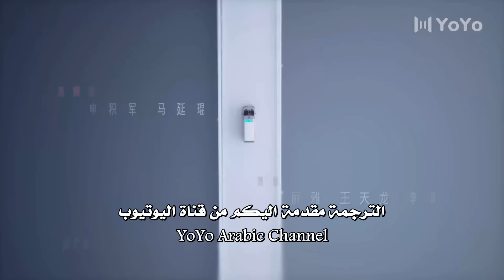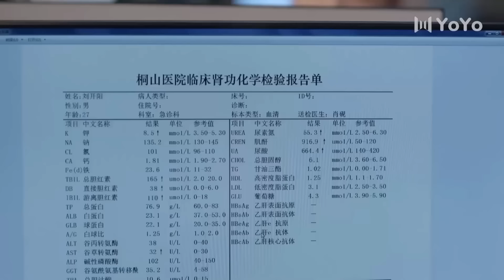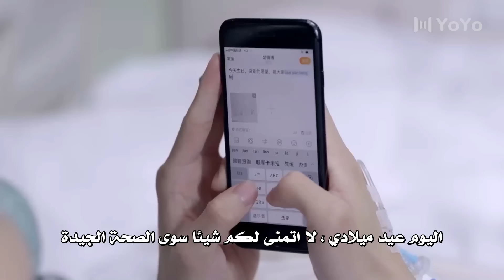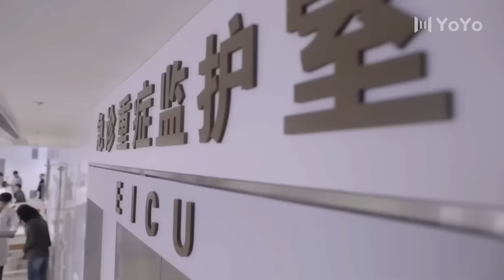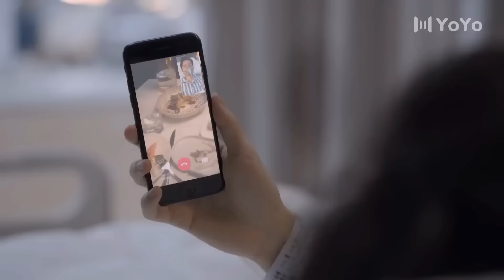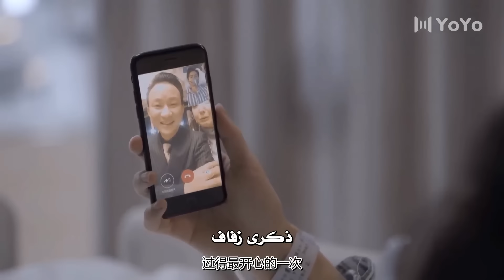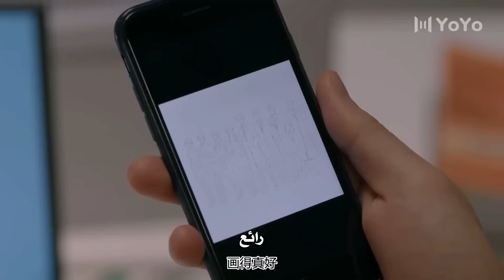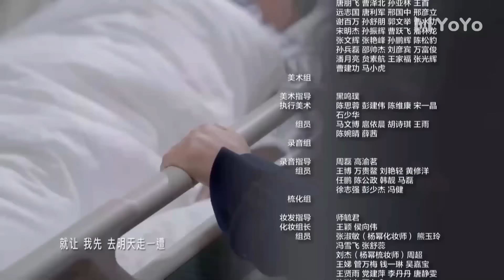الحلقة 34 من المسلسل الرائع ( شكرا ايها الطبيب | Thank You Doctor ) بطولة يانغ مـي 💙🤍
مسلسل " شكرا أيها الطبيب " .. 🤍🤍
القصة تتحدث عن أطباء وحدة العناية المركزة للأطفال التي تم إنشاؤها حديثًا والذين يعتمدون على خبراتهم الطبية لإنقاذ كل مريض وهم يتغلبون على الاختلافات ، يخاطرون بأنفسهم و أرواحهم للحفاظ على الحياة ، بعد عودتها من الخارج ، تحمل شياو يان آلام فقدان خطيبها عند وصولها إلى مستشفى تونغشان ، على الرغم من كونها قاسية و باردة من الخارج ، الا انها دقيقة بشكل ملحوظ على طاولة العمليات لأنها تجري العمليات الجراحية بدقة الماكنة جنبا الى جنب مع الطبيب القوي و المحترف بـاي شـو الذي يتبنى مريضا مصاب بمرض عضال (لا أمل له بالشفاء ) و يبدأ بالايمان بوجود أمل لمعالجته و  مواجهة  أكثر المواقف يأسًا. من خلال تفاعلاتهم اليومية ، يتقبل شخصان لديهما قناعاتهما الخاصة وأحكامهما المسبقة تجاه بعضهما البعض تدريجياً حيث يكتشفان أشياء كثيرة مشتركة .. 🤍 🤍